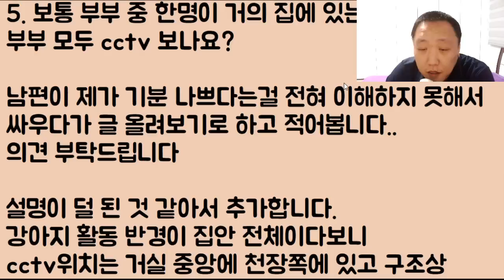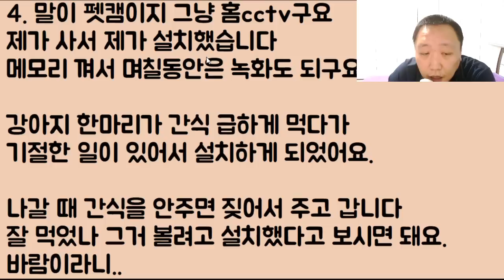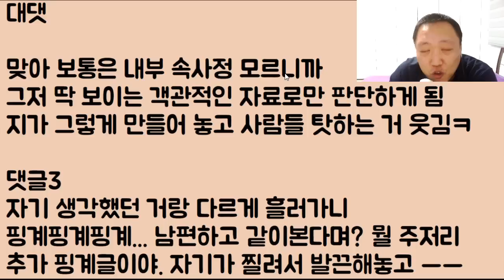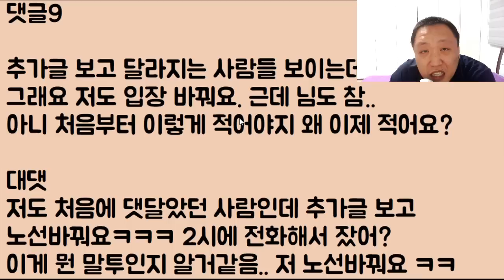[뭐라카노ㅋㅋㅋ] 우리 집에 CCTV가 있는데 이걸 보겠다는 남편.. 대체 왜 본다는 거? 이거 미친 거 맞죠?